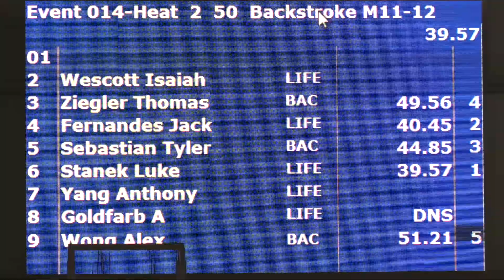Boys 11 12 50 Yard Back H2